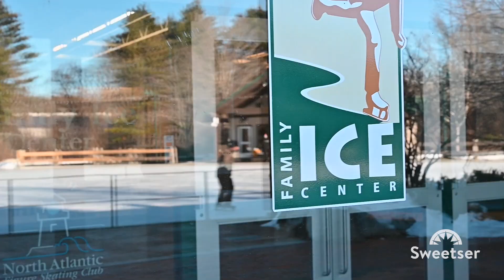Ice Skate for Sweetser - Jan 27th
Grab your own skates and join us on the ice at the Falmouth Family Ice Center to support youth mental health. Ice Skate for Sweetser presented by our friends at Martin's Point Health Care is happening Saturday January 27th from 5-6PM. Enjoy indoor and outdoor skate with a suggested $10 donation per family at the door. Help give kids a mental health lifeline by supporting Sweetser.